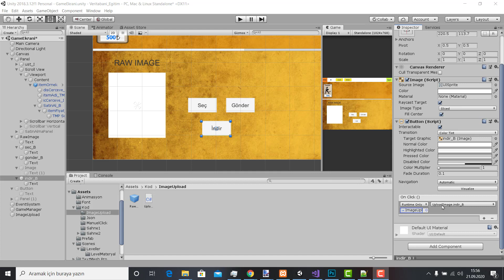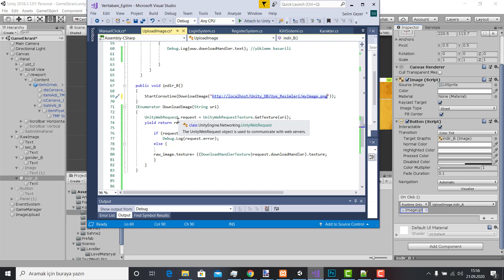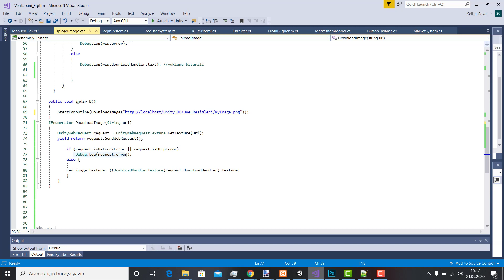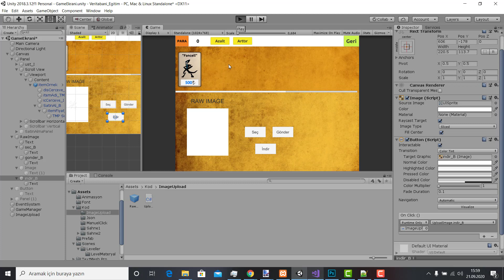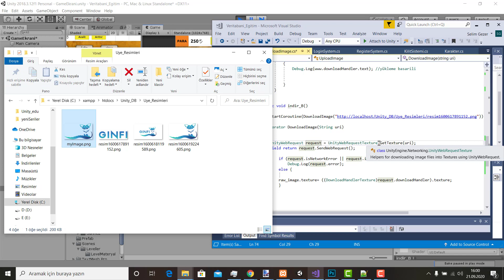Unity Veritabanı Eğitimi Ders-14 (Sunucudan Resim Okuma) Part-2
Arkadaşlar Selam. Son videoda resmi sunucumuza göndermiştik. Bu videoda ise gönderdiğimiz resimleri tekrar nasıl çağıracağımızdan bahsettim. İyi Çalışmalar